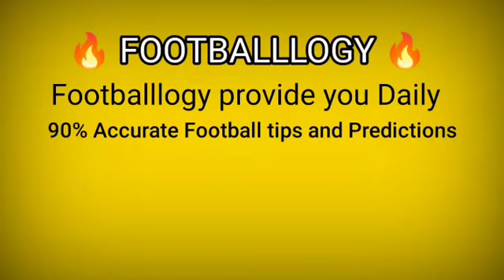Football Predictions Today 19/08/2021 | Soccer Prediction |Betting Strategy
( FOOTBALLLOGY )
     Daily Football Tips and Predictions
   Prediction For 19/08/2021 - THU

1XBET Most Trusted Betting Site Give you 100% 😱 Bonus Your 1st Deposit 💵🔥

Are you finding a best partner💑🍑 For you then it's only for Best hookup site  ❤for Dating 🔥

AirPods🌈 Pro are sweat and water resistant for non-water sports🏄‍♀️🏋‍♀️ and exercise🔥. AirPods Pro were tested under controlled laboratory conditions, and have a rating ..🎧

Spalding Zi/O TF Indoor-Outdoor Basketball 29.5"

Sony ZX Series Wired On-Ear Headphones, Black MDR-ZX110

Jeecoo Xiberia USB Pro Gaming Headset for PC- 7.1 Surround Sound Headphones with Noise Cancelling Microphone- Memory Foam Ear Pads RGB Lights for Laptops

New Beats Studio Buds – True Wireless Noise Cancelling Earbuds – Compatible with Apple & Android, Built-in Microphone, IPX4 Rating, Sweat Resistant Earphones, Class 1 Bluetooth Headphones - Red

Powerbeats Pro Wireless Earbuds - Apple H1 Headphone Chip, Class 1 Bluetooth Headphones, 9 Hours of Listening Time, Sweat Resistant, Built-in Microphone - Navy

adidas mens Lite Racer Adapt 3.0 Running Shoe, Black/Black/Grey, 11.5 US

bet365
Bet365 free tips
100% winning tips
dream exch
Diamondexch tricks
how to win in 1xbet
how to win always in 1xbet
1xbet win tips
1x bet deposit
How to make money
Bet365
1xbet channel
1xbet betting tips
1x bet
1Xbet
1xbet odd
1xbet fixed odds